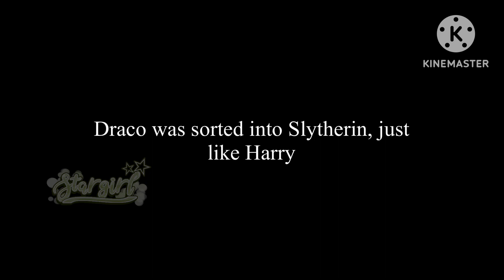The Noble House Of Black || EP.2 || harco drarry || • Hogwarts• 🌺